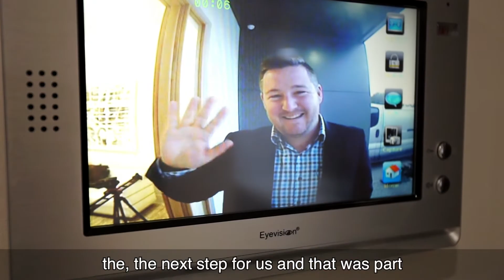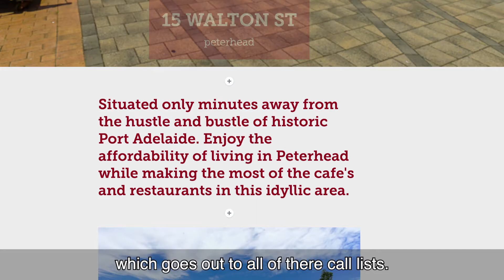Testimonial - 8 Russell Street, Henley Beach South